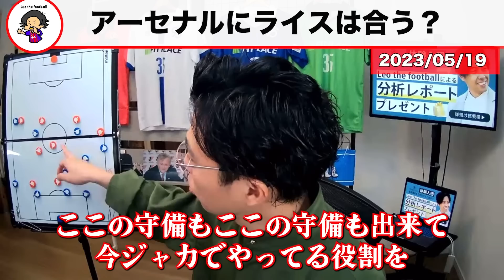【レオザ】アーセナルの補強の本命を考察【レオザ切り抜き】